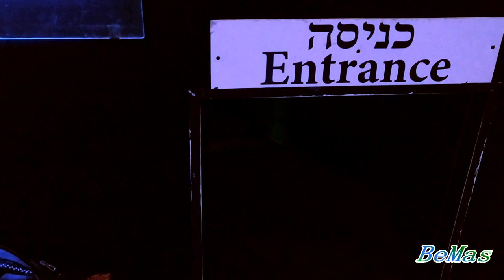РЕДКИЕ ОБИТАТЕЛИ КОРАЛЛОВЫХ РИФОВ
Приглашаем вас окунуться в неповторимый, сказочный мир коралловых рифов с их удивительными обитателями. Красное море, Израиль. Обсерватория города Эйлат